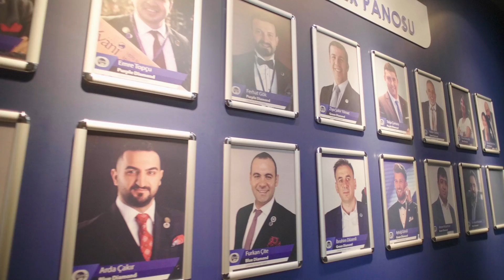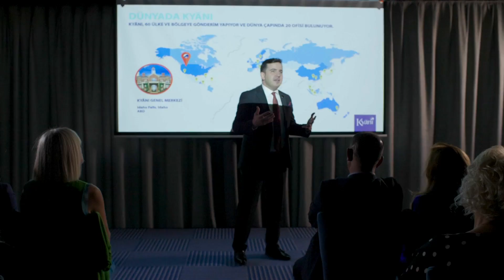Biz Büyük Bir Aileyiz!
Harika ürünler, büyüleyici bir iş fırsatı ve daha fazla sağlık, varlık ve zaman şansı ile milyonlarca insanın ve sevdiklerinin hayatlarına dokunmaya devam ediyoruz.